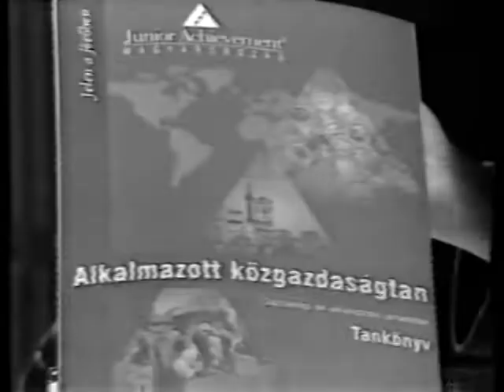Interjú Rabb Szabolccsal a Junior Achievement Magyarország Alapítványtól (1999.01.06.) Pécs TV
Interjú Rabb Szabolccsal a Junior Achievement Magyarország Alapítványtól
Idő: 00:04:44

Tartalom:
- A Junior Achievement Alapítvány bemutatása
- A programban résztvevő iskolák
- Gazdasági ismeretekkel való ismerkedés
- Tanárok képzése
- Alkalmazott közgazdaságtan c. tankönyv
- A tananyag felépítése
- A hagyományossal szemben frissebb, színesebb tananyag
- Tervezett programok
(Stúdióvendég: Rapp Szabolcs, a Junior Achievement Magyarország Alapítvány regionális menedzsere)